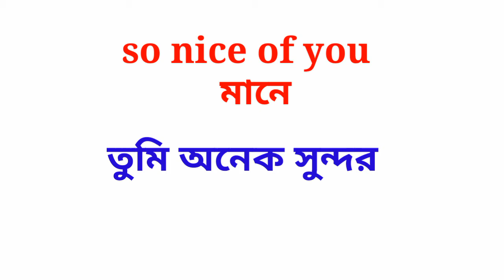so nice of you meaning in bengali